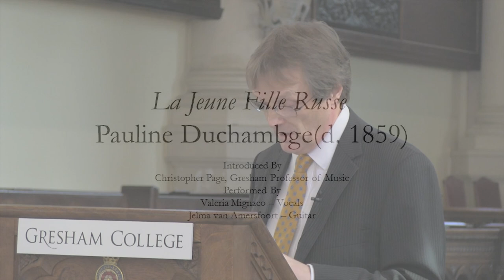La Jeune Fille Russe - Pauline Duchambge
This is a performance taken from Professor Christopher Page's first Gresham Lecture

The performers are:
Valeria Mignaco - Vocals
Jelma van Amersfoort - Guitar

The transcript and downloadable versions of the lecture are available from the Gresham College